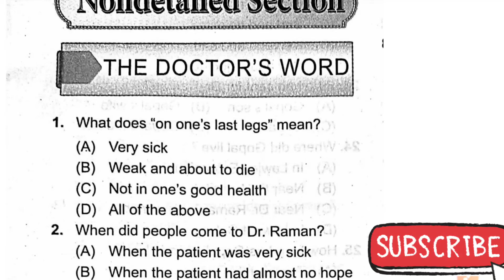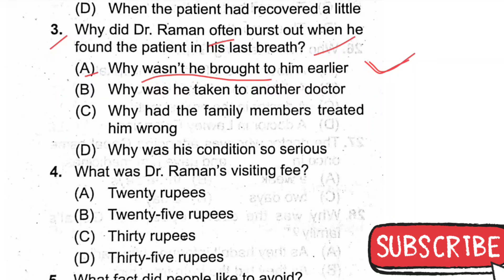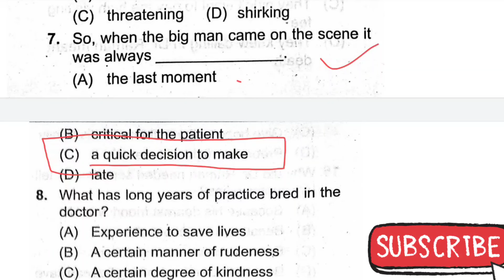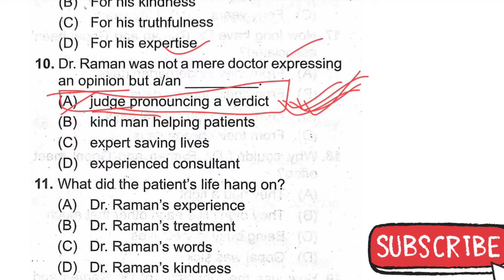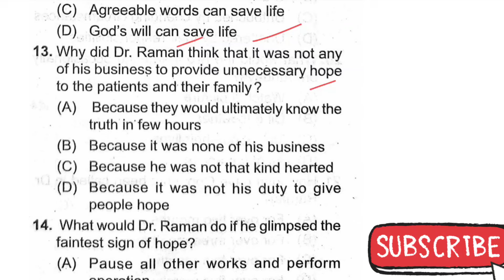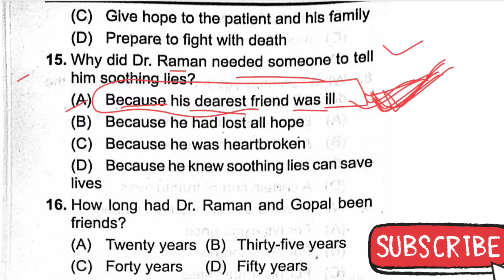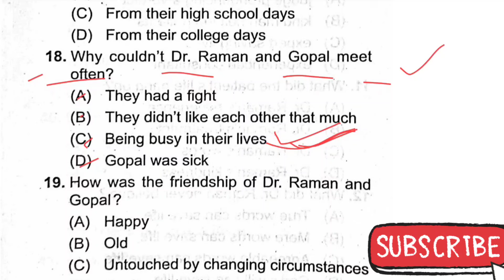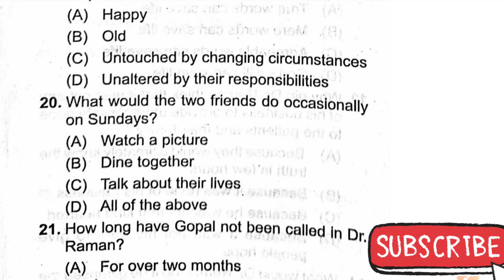The Doctor's Word MCQ Questions And Answers | +2 2nd Year English | Science | Arts | Commerce